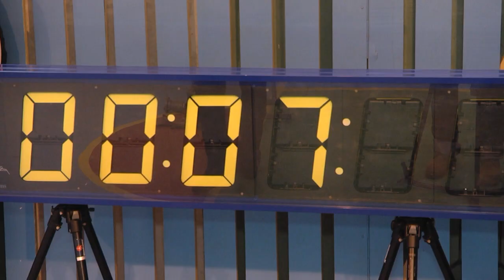2021-02-24 г. Брест. Соревнования по пожарному спорту. Новости на Буг-ТВ.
Соревнования по пожарно-спасательному спорту по правилам CTIF прошли среди учащихся профильных классов МЧС в средней школе №19. Организаторами турнира выступили Брестское областное общественное объединение «Добровольные пожарные», Брестский городской отдел по чрезвычайным ситуациям и администрация школы.